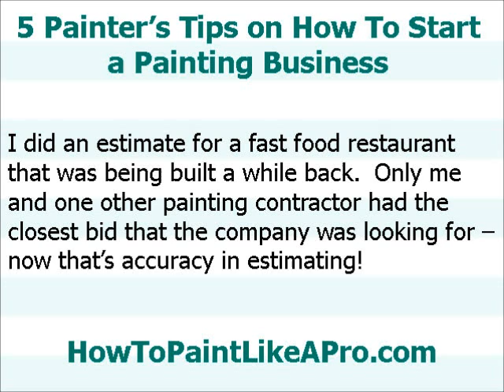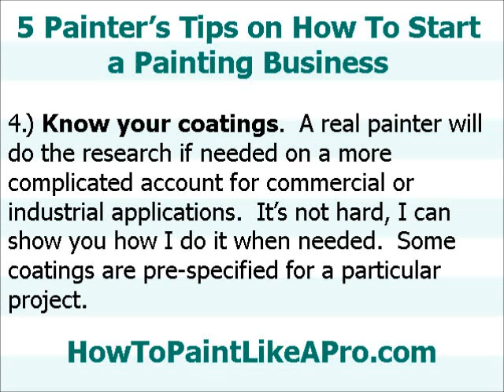5 Painter’s Tips on How To Start a Painting Business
Hi, Lee Cusano here from How To Paint Like A Pro…

Here’s are 5 painter’s tips on how to start a painting business from what I have learned over the years as a professional, house painting business contractor:

1.) First you need to determine what type of painting business you want to start.  You could start a…

faux painting business (great profits per hour)
mural painting business (huge profits per hour “see AmazingStarMurals.com”)
restoration painting business
sign painting business
residential/commercial painting business (ideal for 1 to 4-man crews)
residential/commercial/industrial painting business (larger painting crews needed for several jobs going on at the same time)
Industrial only painting business (larger experienced painting crews knowledgeable in spray rigs and commercial/industrial coatings, etc.)

2.) Learn how to get painting jobs – this is super easy.  I see a lot of ads for buying painting leads but who needs them when you have a whole diamond mine right in your own backyard?

3.) Learn how to estimate painting jobs – when you know the secrets to estimating your jobs, whether residential, commercial or industrial you will never lose money.  You will make money instead.

I did an estimate for a fast food restaurant that was being built a while back.  Only me and one other painting contractor had the closest bid that the company was looking for – now that’s accuracy in estimating!

4.) Know your coatings.  A real painter will do the research if needed on a more complicated account for commercial or industrial applications.  It’s not hard, I can show you how I do it when needed.  Some coatings are pre-specified for a particular project.

5.) Expand your services for profitability (this is optional).  Some painting companies will add extra services to their mix like:

 faux painting
 mural painting
 sign painting
 power washing
 window washing
 driveway sealing
 light carpentry work
 drywall installation/repair/texturing

To find out more about how to start a painting business, please visit my website and also get my FREE REPORT titled: "How To Quit Your Day Job This Week and Double or Triple Your Income"

▶ Scientists Discover The Real Root-Cause Of Your Belly Fat